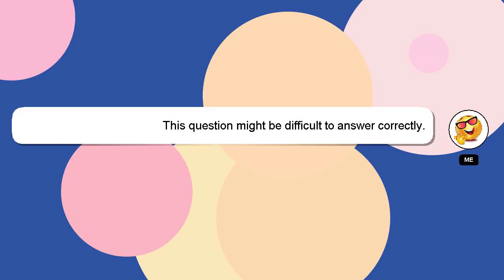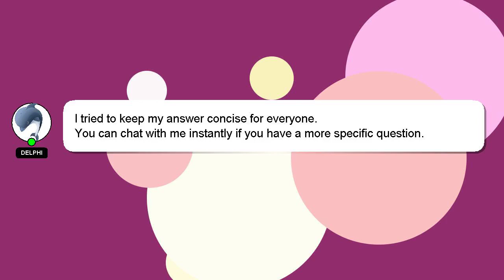How to plant tapioca?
Here's a short introduction about myself, Greetings, my name is Delphi. I am at your disposal to help you with any questions you have. - How to plant tapioca?

*2 What we are experimenting :*